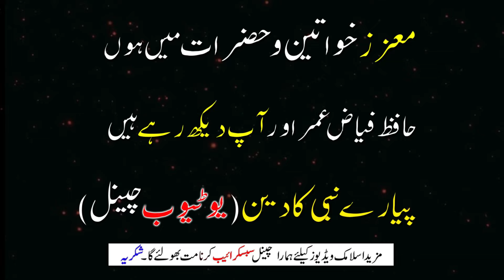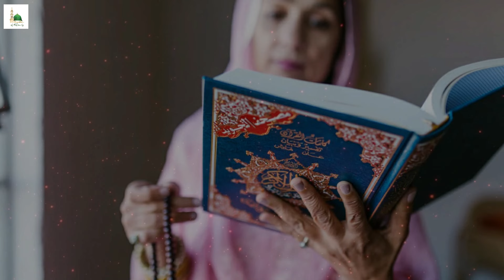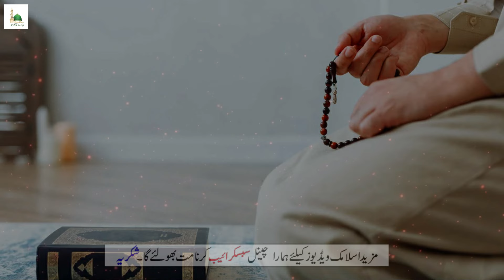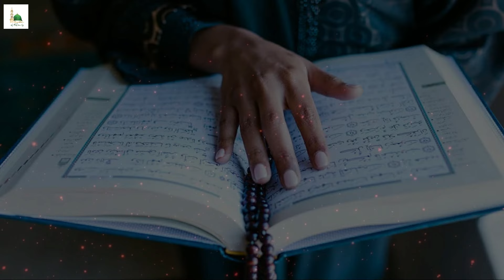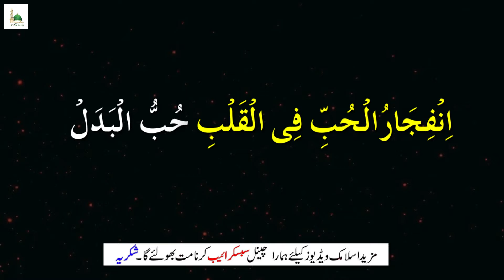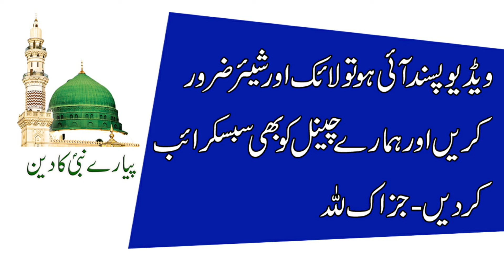Mohabat Pane Ka Aik Raat Ka Urgent Wazifa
This Video Title: Mohabat Pane Ka Aik Raat Ka Urgent Wazifa